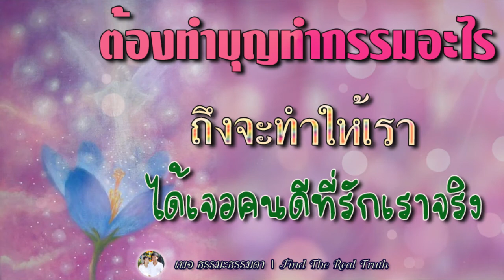ต้องทำบุญทำกรรมอะไร ถึงจะทำให้เรา ได้เจอคนที่รักเราจริง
ติดตามเรื่องราวของ ธรรมะ ธรรมดา ได้จาก playlist ตามนี้ได้เลย
ธรรมะมหัศจรรย์ ตามรอยธรรมสมเด็จโต
ตำนาน เรื่องเล่า เกร็ดความรู้ เรื่องลี้ลับ
รวมพระนิพนธ์ “สมเด็จพระสังฆราช (เจริญ สุวฑฺฒโน)”